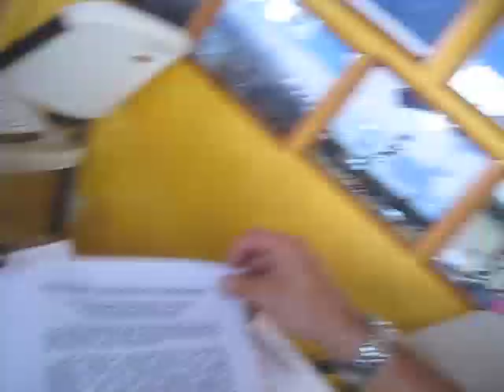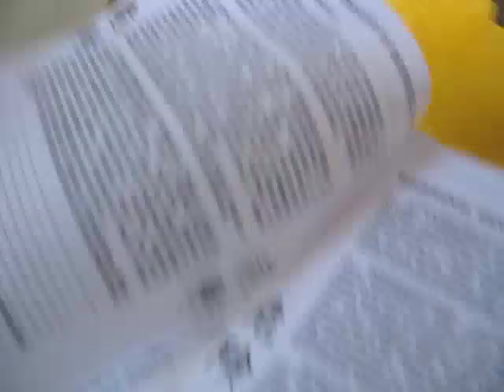Sky Diving and Free Boarding in Hawaii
I just spent 5 days in Hawaii traveling from island to island doing training events.  Made a couple pit stops to surf, freeboard and sky dive.  Nuts jumping out of a plane.  Here's some footage from all but the surfing.  The south shore was kind of small.